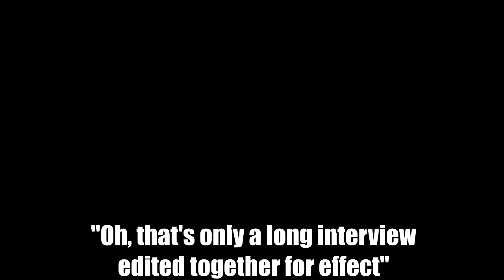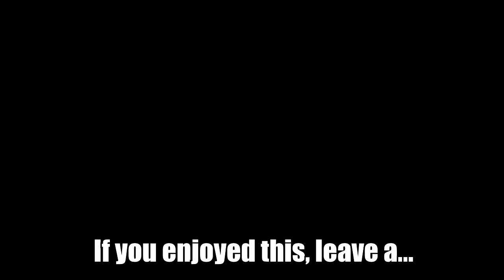Interviewing Schileru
Facebook (only checking this occasionally)

SFX: Royal fanfare majestic